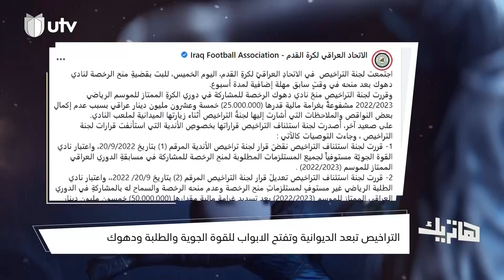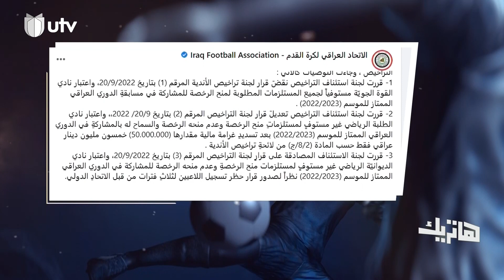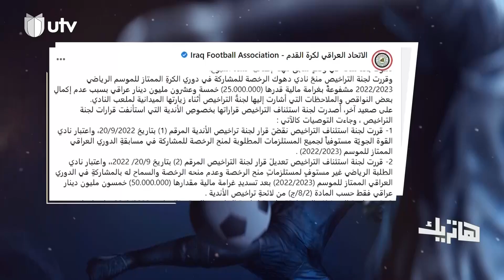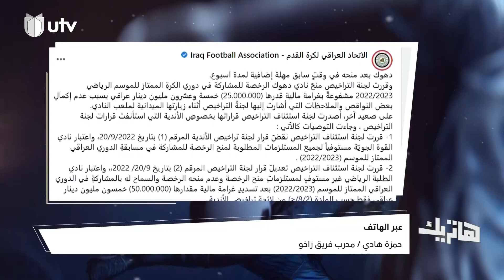هاتريك | في حلقة استثنائية.. رئيس لجنة التراخيص محمد حيدر ضيف هاتريك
في حلقة اليوم من برنامج هاتريك مع داوود اسحاق وضيف الحلقة رئيس لجنة التراخيص محمد حيدر

هاتريك برنامج رياضي يومي يعنى بمتابعة دوري كرة_القدم العراقي من تقديم الإعلامي

التردد:

11354v HD
10727h SD